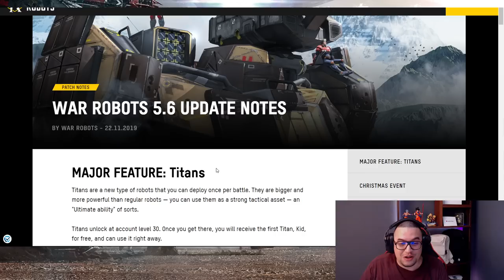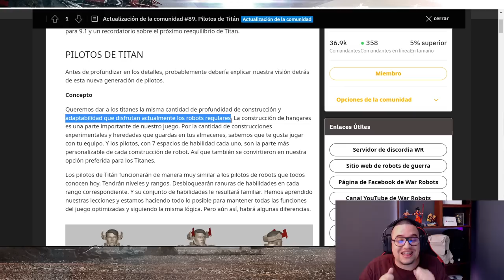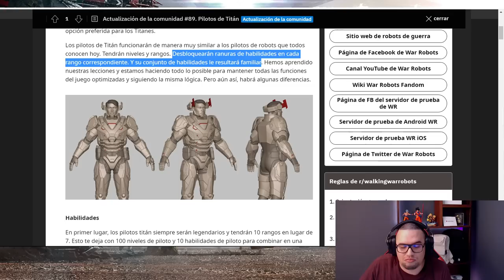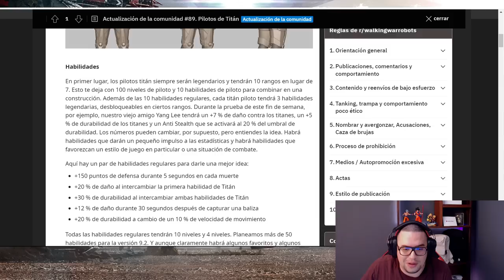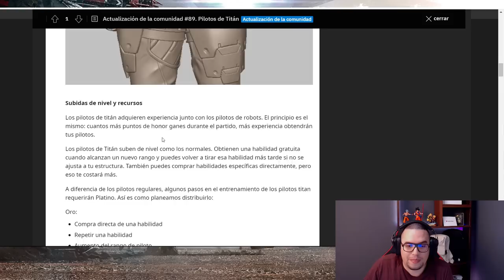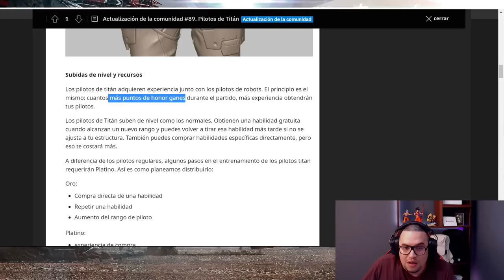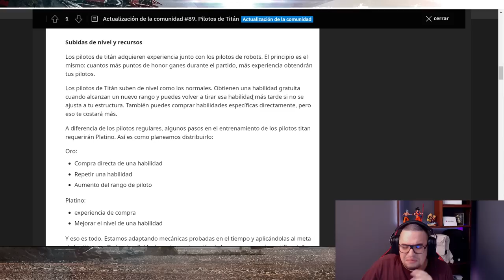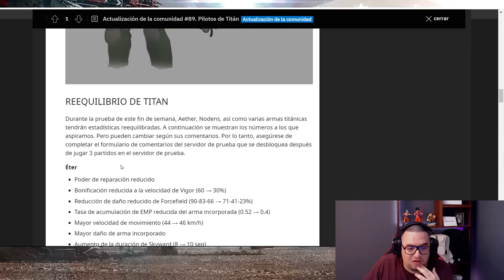NOTICIAS:¿LOS PILOTOS DE TITAN VAN A TENER MAS HABILIDADES Y 2 MONEDAS?? War Robots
NOTICIAS: Así van a FUNCIONAR los PILOTOS PARA TITAN (habilidades, moneda, niveles y más) War Robots